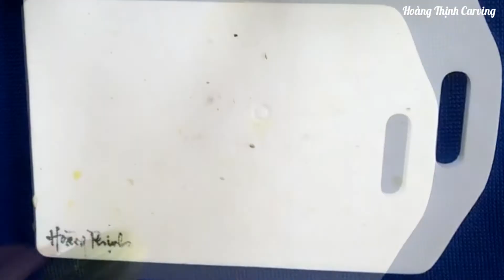Trang trí hoa cho ngày 8 tháng 3 ( International Women's Day )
Xin Chào !
Hãy ấn thích và chia sẻ kênh vì đó là động lực rất lớn để chúng tôi thực hiện những video tiếp theo
Rất vui khi các bạn đã xem VIDEO của kênh chúng tôi .
Rất mong nhận được sự đóng góp ý kiến của các bạn .
Chúng tôi sẽ cố hoàn thiện hơn nữa để có những VIDEO hoàn chỉnh hơn .

Hi !
Glad you guys watched our channel's VIDEO.
We hope to receive your comments.
We will try to improve further to have more complete VIDEO.
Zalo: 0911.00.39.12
Sincere thanks.
Most satisfying video ever - How to make rose flowers from vegetables; red radish and cucumber. The best vegetable for flower design & carving is red radish. On the other hand, cucumber is also known as one of the popular veg for the garnish world. This video "the beauty of rose carving garnish" will be showing how I did radish rose with both types of vegetable as edible arrangements.